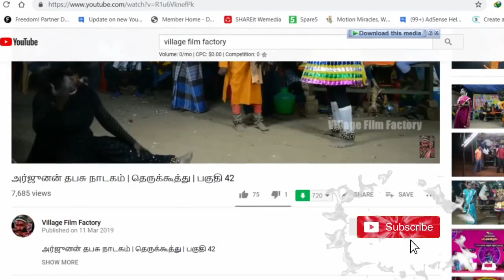ஆகாய கந்துருவன் கருவ பங்கம் பகுதி 23